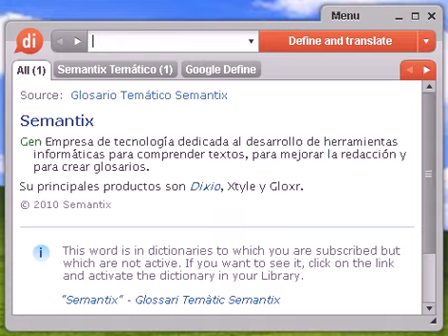Definición de tercería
tercería, diccionario, define, definir, significado, español, castellano, Dixio, tercerías